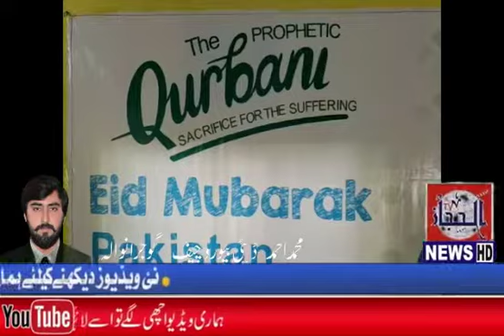مسلم ہینڈز انٹرنیشنل کے زیر اہتمام ملک بھر میں مختلف مقامات پر 1860 بڑے جانوروں کی قربانی کیگئی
وسی
مسلم ہینڈز انٹرنیشنل کے زیر اہتمام ملک بھر میں مختلف مقامات پر 1860 بڑے جانوروں کی قربانی کی گئی جو دنیا بھر میں پھیلے مسلم ہینڈز انٹر نیشنل کے ڈونرز کے تعاون سے عمل میں آئی۔
ہمارے ڈپٹی بیورو چیف محمد احمد کی رپورٹ کے مطابق

وی او
مسلم ہینڈز انٹرنیشنل پاکستان کی ایسی فلاحی تنظیم ہے جو دنیا کے مختلف ممالک میں فلاحی کاموں کے حوالہ سے منفرد پہچان رکھتی ہے جس میں تعلیم صحت کے میدان ہوں یا کہ وبائی امراض سے جنگ مسلم ہینڈ انٹر نیشنل ہمیشہ خدمت انسانیت کے لیے سر بکف رہتی ہے

 تحصیل وزیرآباد میں واقع مسلم ہینڈز انٹرنیشنل کمپلیکس کے ایریا زون میں علی پورچٹھہ وزیرآباد کے گردونواح کے مستحق افراد کے لیے 200 جانور ذبح کیے گئے اور سنت ابراہیمی بجا لائی گئی

کئی ایسے افراد ہیں جو مہنگائی اور بے روزگاری کی وجہ سے سفید پوشی کی زندگی گذار رہے ہیں نہ تو وہ قربانی کی استطاعت رکھتے ہیں اور نہ ہی کہیں سے قربانی کا گوشت مانگ سکتے ہیں ایسے افراد کے لیے مسلم ہینڈز جیسے ادارے کسی نعمت سے کم نہیں
محمد احمد ڈپٹی بیورو چیف گوجرانوالہ سی آئی ڈی نیوز